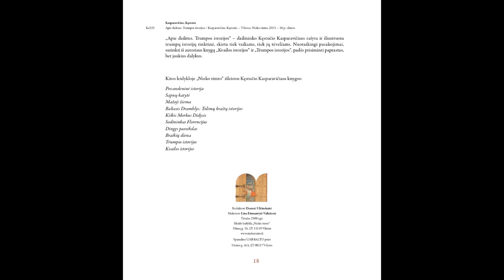Neskaitote - klausykitės, juk SKAITYTI GALIMA IR AUSIMIS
Šiaurinės bibliotekos darbuotoja Henrieta Slivkienė prisijungėte prie LRT iniciatyvos ir savo balsu įgarsino „Vakaro pasaką“.

Įraše išgirsite jos įskaitytą vaikų knygų autoriaus ir pasaulinio garso iliustratoriaus Kęstučio Kasparavičiaus trumpą pasakojimą iš jo sukurtos knygos "Apie daiktus. Trumpos istorijos" (2019 m., leidykla "Nieko rimto").

Tai neilgų istorijų rinktinė, kurioje sudėti šauniausi pasakojimai apie daiktus iš kitų K. Kasparavičiaus knygų („Kvailos istorijos" ir „Trumpos istorijos"). Knyga kupina subtilaus humoro ir originalių autoriaus iliustracijų.

Gero klausymo ir žiūrėjimo!

Henrieta Slivkienė, an employee of the Šiaurinė Library, joined the LRT (Lithuanian national radio and television) initiative and sounded "Evening Tale" with her voice.

In the recording, you will hear a short story by the author of children's books and world-famous illustrator Kęstutis Kasparavičius from his book "About Things. Short Stories" (2019, publishing house "Nieko rimto").

This is a collection of short stories, which contains the coolest stories about things from other books by K. Kasparavičius ("Stupid Stories" and "Short Stories"). The book is full of subtle humor and original illustrations by the author.

Good listening and watching!